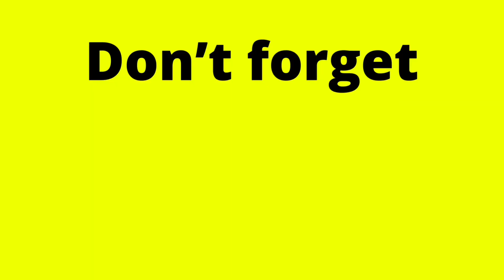COLORING GAMES FOR TODDLERS